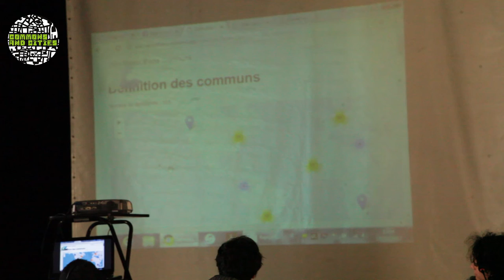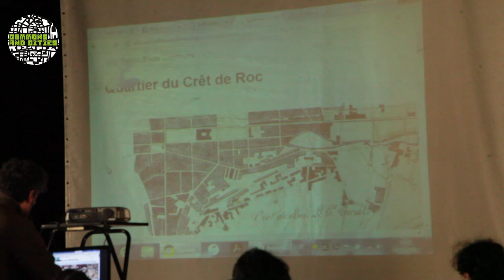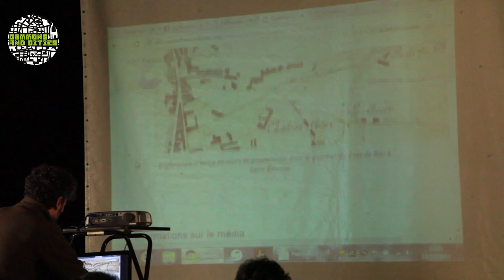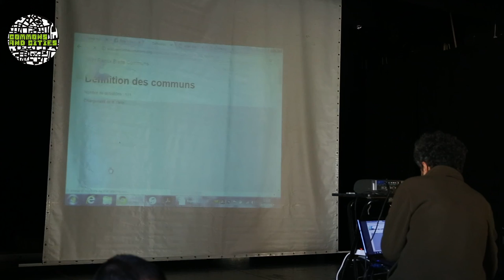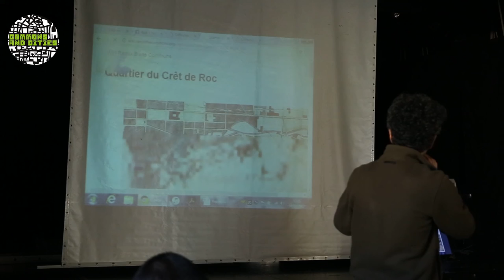I beni comuni emergenti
Uso civico urbano, autogoverno e nuove istituzioni. Secondo tavolo di lavoro della tre giorni di incontri che si sono tenuti a Napoli dal 17 al 19 novembre 2017.